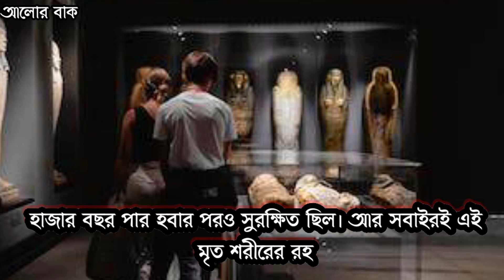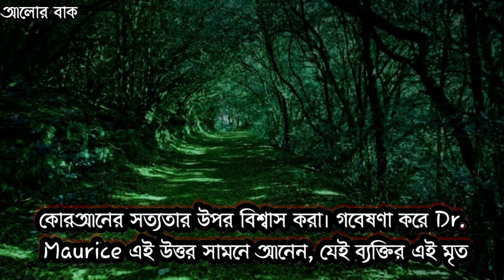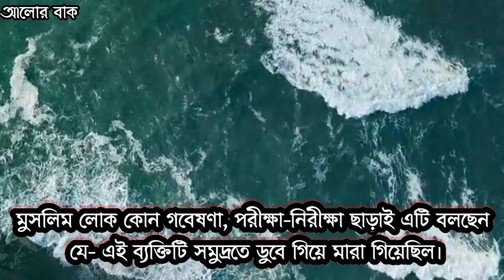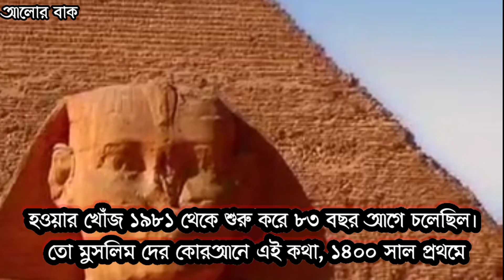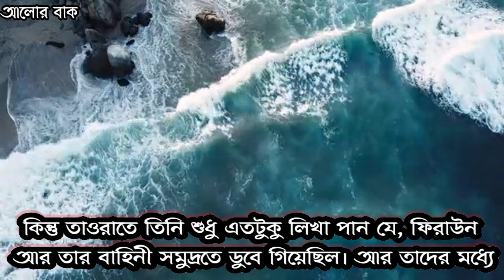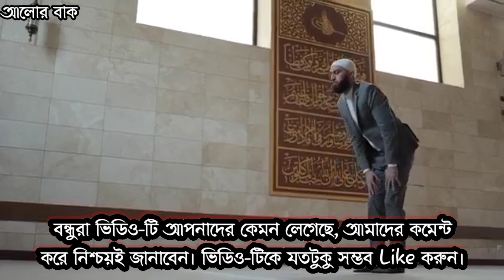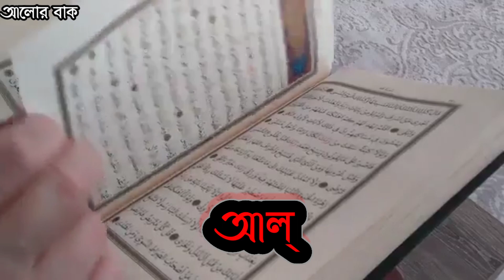একজন ড. ফেরাউনের লাশ পরীক্ষা করতে গিয়ে ডা. নিজেই ইসলাম ধর্ম গ্রহণ করলেন ! | নিজে জেনে সবাইকে জানান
একজন ড. ফেরাউনের লাশ পরীক্ষা করতে গিয়ে ডা. নিজেই ইসলাম ধর্ম গ্রহণ করলেন ! | নিজে জেনে সবাইকে জানান | আলোর বাক |
মেয়েদের ১২টি গোপন রহস্য ফাঁস ভিডিওটি গোপনে একা দেখুন, আপনার প্রতি কোন মেয়ের আচরণ কেমন দেখুন, যেনা করার পর তাকে বিয়ে করলে কি হবে ? পরকীয়া করে যেনা করার পর বিয়ে করলে কি হবে, স্তনের আকার ছোট বা বড় হলে বা আকার ঠিক না থাকলে কিংবা ঝুলে গেলে মহিলারা চিন্তায় পড়ে যায় কেন, বুদ্ধিমান লোকেরা টেনশন করে না ! তারা কি করে জেনে নিন, সহবাসে সেরা কৌশল দুর্বল ও অক্ষম পুরুষের জন্য, নিজেকে খারাপ চিন্তা থেকে দূরে রাখুন, নিজের স্ত্রীকে অন্যের স্ত্রীর সঙ্গে কখনোই তুলনা করবেন না, নাভির নিচে চুল কাটার নিয়ম, মহিলাদের সবে মেরাজের নামাজের নিয়ম, শবে মেরাজের নামাজ কত রাকাত, মহিলাদের নাভির নিচের চুল কাটার পূর্বে ভিডিওটি একবার দেখুন, রাত তিনটার সময় চোখ খুলে গেলে সঙ্গে সঙ্গে এই কাজ করুন তারপর দেখুন, নবী পাক (সাঃ) বলেছেন যে চারটি কারণে ঘরে বরকত কমে যায়, গরিব হয়ে যায, জামার নিচে জামা পরে নামাজ পড়া জায়েজ কিনা ? নামাজের মাসালায় কালোজিরা খেলে কি হয়, জানেন ? জানলে আজকেই খাওয়া শুরু করবেন, নাভির নিচে চুল কাটার পূর্বে তিনটি ভুল করবেন না ! গরিব হয়ে যাবেন, অসুস্থ হয়ে যাবেন ৷ সাবধান মা-বোনেরা টানা এক সপ্তাহ লবঙ্গ খেলে কি হয় ? লবঙ্গ খেলে শরীরে কি কি পরিবর্তন ঘটে ? এই পাঁচটি সময় স্ত্রী থেকে দূরে থাকুন, গরিব হয়ে যাবেন, না হলে বরকত শেষ হয়ে যাবে, হায়াত কমে যাবে, জীবনে সফলতা খুঁজেও পাবেন না ৷ নাভির নিচের চুল কি দিয়ে কাটবো জেনে নেই, নাভির কতটুকু নিজ থেকে চুল কাটতে হয়, এক্ষেত্রে এক একজন এক এক রকম মন্তব্য করে থাকেন এই সম্পর্কে ভালোভাবে জেনে নিতে হবে ৷ মেয়ে ও ছেলেদের অবাঞ্ছিত লোম কাটার নিয়ম, এই বিষয়গুলোকে অবহেলা করা উচিত নয় ৷ রোজা অবস্থায় নাভির নিচে লোম কাটা যাবে ৷

মেয়েদের ফরজ গোসল করার নিয়ম,
ফরজ গোসল করার নিয়ম মিজানুর রহমান ৷ আজহারী এ সম্পর্কে কি বলেছেন ? এক নজরে জেনে নেই
ফরজ গোসল করার সঠিক নিয়ম, মেনে গোসল করতে হবে ৷ রোজা অবস্থায় ফরজ গোসল করার নিয়ম, আমাদের সবাইকে জানতে হবে ফরজ গোসল আদায় করার নিয়ম ৷